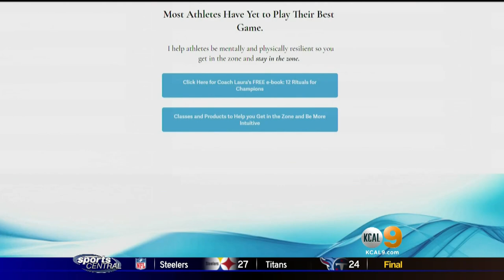Getting "In The Zone"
It's something elite athletes can tap into in the heat of battle. It allows them to take their competition to the next level. It's called "the zone" and it's why sports mental health coach Laura Mitchell Wilde has been called a secret weapon for pro athletes. Jaime Maggio sat down with Laura to talk about how to get "in the zone"